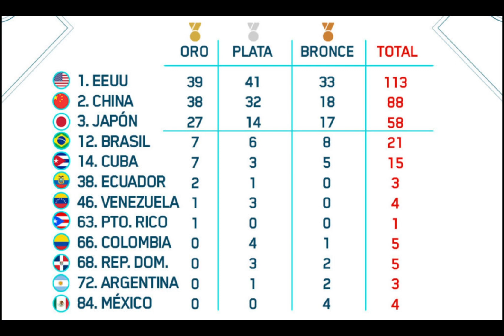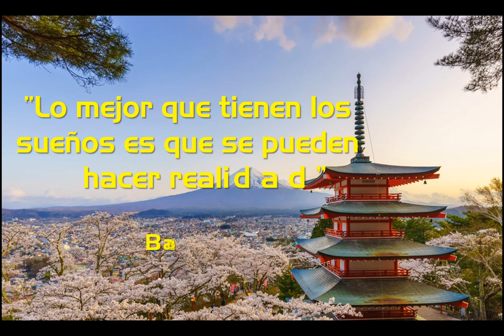La Raza de Bronce 🥇 [Juegos Olímpicos Tokio 2020] 🥇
🥇 Los Juegos Olímpicos de Tokio 2020. 🥇

México asistió a Tokio con 162 deportistas, la delegación nacional tuvo un cambio generacional, en disciplinas como clavados, boxeo, atletismo y natación entre otros. A pesar de que en esta edición de los Juegos Olímpicos cayó la medalla más rápida en la historia de la delegación mexicana, lamentablemente no se ha podido superar el metal de bronce.

Todo intento por mejorar el deporte en México debe empezar con mejorar la educación desde temprana edad y alimentar la sed de triunfo. Administrar mejor la inversión del estado en instalaciones adecuadas y recursos para los deportistas incluyendo becas para deportistas que no puedan practicar su deporte diariamente.

Temas:
_ MOVING GUNDAM TEASER 【GUNDAM FACTORY YOKOHAMA】

Fd notes es un canal destinado a impulsar el conocimiento con breves reseñas en Cultura, Artes, Deportes y entretenimiento, sin fines de lucro.

Además, el contenido es exclusivamente utilizado con la intención de investigar, informar y ilustrar a través del fomento a la lectura.